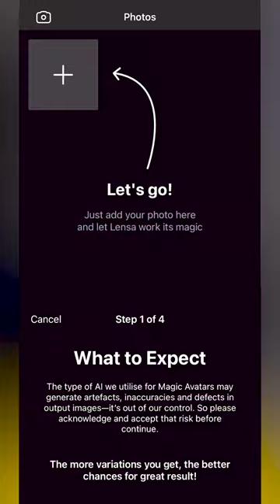The criminal replaced her photos on the wanted notice because they were too ugly 🤣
So beautiful that the policeman didn't recognize her! 🤣